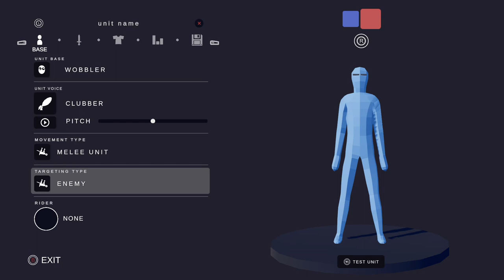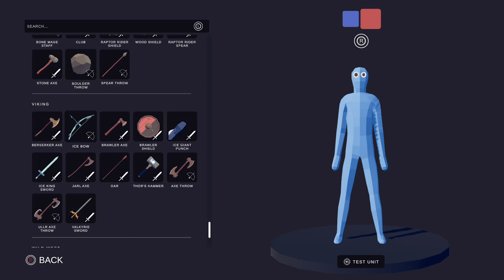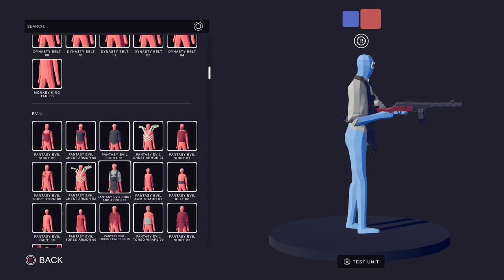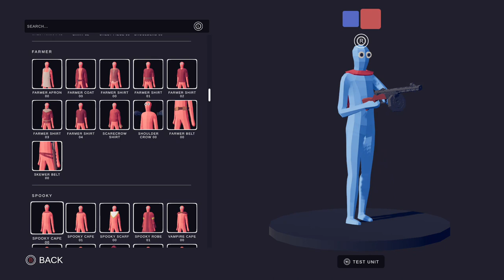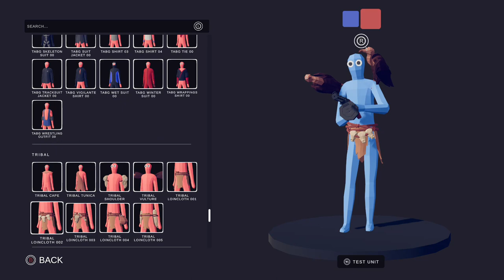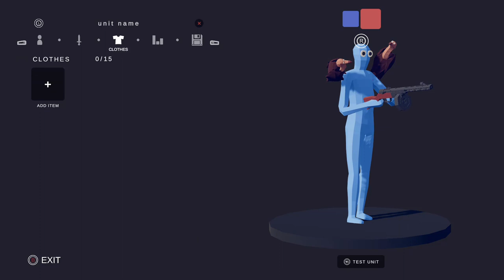TABS totally accurate battle simulator full version XBOX one